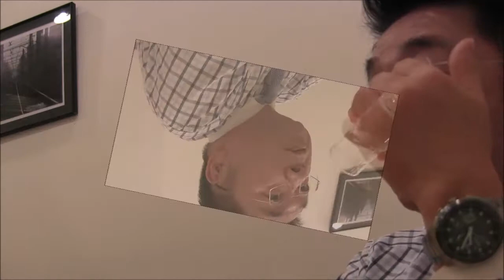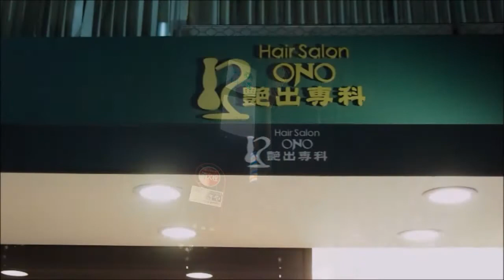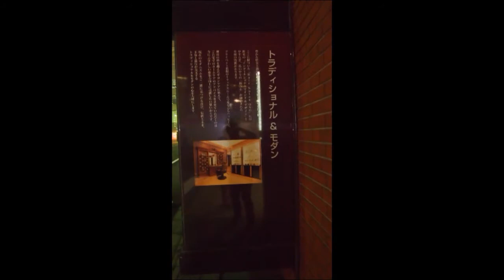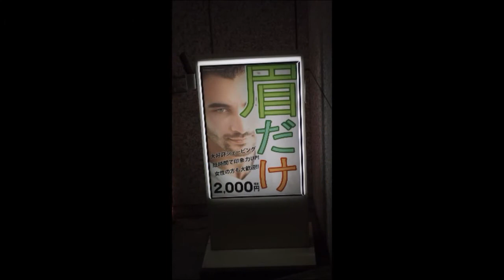大野悦司先生5対談を終えて 日技会 日本橋 Hair Salon iki Hair Salon ONO ヘアサロン大野 ベトナム ハノイ店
日技会ホームページ　会員外だより　ビデオレター